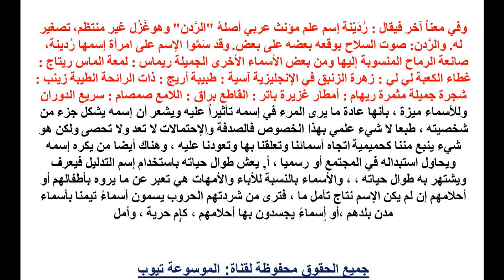معاني الاسماء تعرف الان على معنى إٍسم رودينا - اجمل الاسماء تعرف الان على معنى إٍسم رودينا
معاني الاسماء تعرف الان على معنى إٍسم رودينا - اجمل الاسماء تعرف الان على معنى إٍسم رودينا تعرف اكثر الان من خلال الفيديو واحصل على المعلومات كاملة وتعرف على معنى اسم رودينا تعرف الان